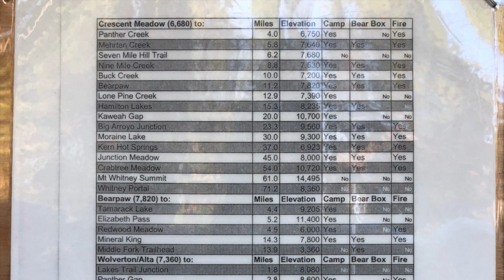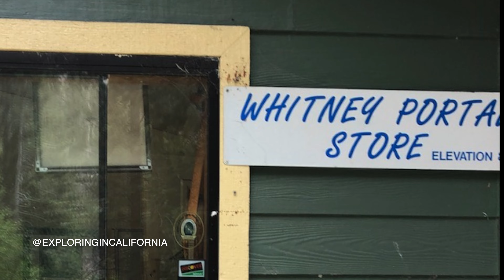The High Sierra Trail - 80 Miles 7 Days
We hiked across the Sierras from Crescent Meadow to Mount Whitney in July 2022, amid sunshine, and a series of rain storms, along with a few rainbows. It was a low snow year, and the conditions were great, aside from being pelted with hail, and narrowly exiting the Sierras, just missing a flood. We observed all kinds of wildlife, and the most pristine nature we have seen anywhere. This was an unforgettable trip. I hope this video gives you an idea of what to expect, should you decide to hike along the High Sierra Trail, and we hope you enjoy our adventure.

We are Serafina and Matthew and we love to go Exploring in California, and beyond!

Audio File Title:
Summer Walk

Audio File ID:
152722

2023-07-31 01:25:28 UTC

Audio File Title:
Beloved

Audio File ID:
130833

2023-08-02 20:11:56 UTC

Audio File Title:
Nature Walk

Audio File ID:
124997

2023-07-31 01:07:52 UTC